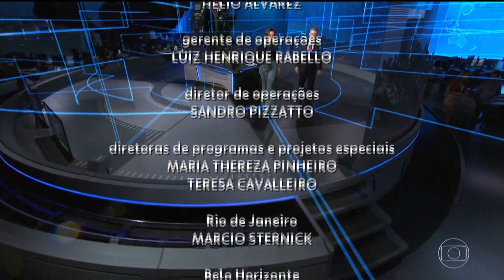Estreia de Roberto Kovalick no "Jornal Nacional" (11/01/2020)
Titular do "Hora 1", o jornalista passa a integrar o time de plantonistas do JornalNacional.

Gravado pelo sinal digital da TV Clube, canal 26 UHF/4.1 virtual - Teresina, Piauí.